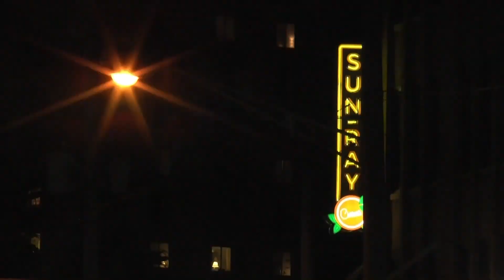Inside Swoop Spotlight 1 31 24